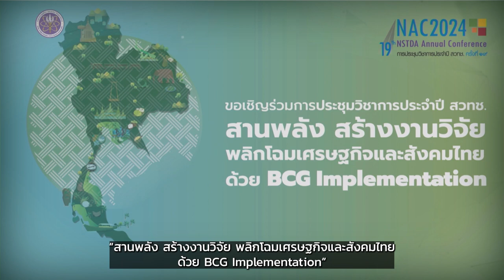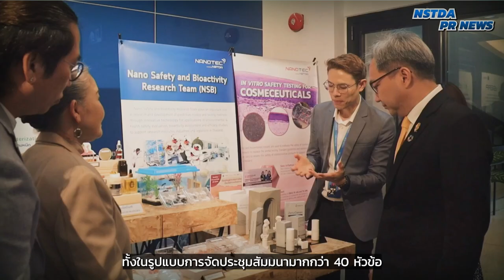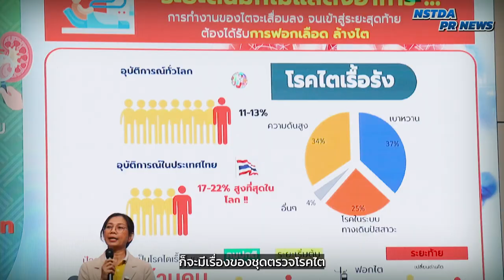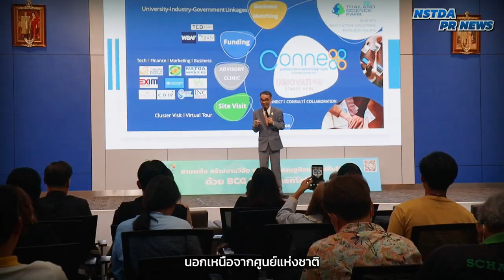จัดยิ่งใหญ่! การประชุมวิชาการประจำปี สวทช. ครั้งที่ 19 “NAC2024”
สวทช. แถลงความพร้อมจัดงาน การประชุมวิชาการประจำปี สวทช. ครั้งที่ 19 หรือ NAC2024 จัดขึ้นภายใต้แนวคิด “สานพลัง สร้างงานวิจัย พลิกโฉมเศรษฐกิจและสังคมไทยด้วย BCG Implementation” ระหว่างวันที่ 28-30 มีนาคม 2567 ที่อุทยานวิทยาศาสตร์ประเทศไทย จ.ปทุมธานี

พบกับผลงานวิจัยและศักยภาพด้านวิทยาศาสตร์ เทคโนโลยีและนวัตกรรม ของ สวทช. ทั้งในรูปแบบการจัดประชุมสัมมนามากกว่า 40 หัวข้อที่น่าสนใจ การจัดนิทรรศการมากกว่า 50 ผลงาน และการจัดกิจกรรมเปิดบ้าน Open House ในพื้นที่อุทยานวิทยาศาสตร์ประเทศไทย

ผู้ที่สนใจสามารถลงทะเบียนเข้าร่วมงาน NAC2024 ได้ที่